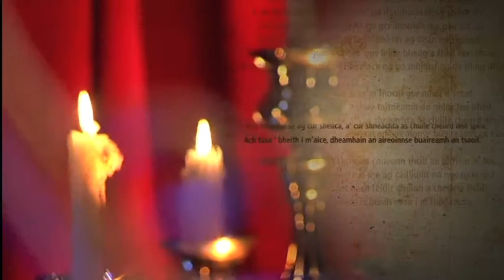Bríd Thomáis Mhurchadha | Nan Tom Teaimín de Búrca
Bríd Thomáis Mhurchadha

'Gus a Bhríd Thomáis Mhurchadha tuig feasta nach súgradh é,
Ó thug mo chroí gean duit ar a mhalairt ná diúltaigh mé,
Ó shíl tú mé a mhealladh le bladar deas ciúin do bhéil
Is go dtug mise gean dhuit seachas cailíní deasa an tsaoil.

‘Gus a Bhideach na gcarad ó molaimse an barr leat fhéin
Ar ghile ar fhinne ar dheiseacht agus áille méin
Do chúilín deas triopallach a bhí fite ina trisleáin óir
Is an té a bheadh gan amharc go dtabharfadh sé soilse dhó.

‘Gus rachad go Gaillimh nó go gceannóidh mé gáirdín úll,
Agus loingis ar farraige le haghaidh bheith ag déanamh spóirt.
Ag filliúint ó Shligeach dhom ‘gus leide bheag a fháil don chóir,
‘Gus dheamhan a gcónóinn faoi bhealach nó go mblaisfinn de phóg Bhideoig.

Má bhí mise folamh, is ar m’fhocal gur mhór a scéal,
‘Gus a liachtaí bean deas a thug taitneamh do ghlór mo bhéil.
Dhá mbeadh sé ag cur sheaca, a’ cur shneachta as chuile cheard den spéir,
Ach tusa ’ bheith i m’aice, dheamhain an aireoinnse buaireamh an tsaoil.

’S a aonmhac Mhuire a chuir an cuileann thríd an b’fhéar a’ fás,
Is nach mise an trua Mhuire is mé ag cailliúint na ngéag le grá
Má tá sé inár gcinniúint nach féidir dhúinn a chéile a fháil,
Bí thusa in do choinneal is beidh mise i m’fhéileacán.